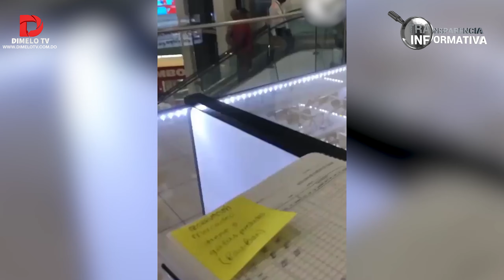SECUESTRO Y TORTURA POR LA POLICIA EN CASO DAVID DE LOS SANTOS | RAMON TOLENTINO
Ramon Tolentino con Transparencia Informativa; denuncias, politica, gobierno, partidos politicos, economia, corrupcion, analisis, noticias dominicanas.

DISFRUTA de contenido ENVIVO las 24 horas los 7 dias de la semana a traves de nuestro canal de Streaming